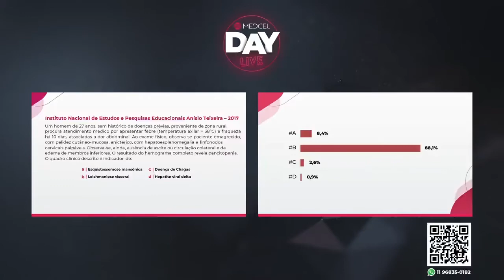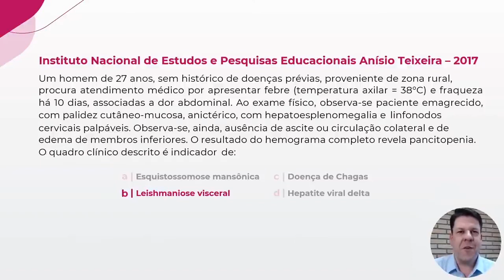Questão Comentada | Infectologia | Doenças Negligenciadas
Confira a questão sobre Doenças Negligenciadas comentada pelo Profº e Infectologista Durval Costa. A pergunta caiu na prova Revalida Inep de 2017.

Esse é um conteúdo do Medcel Day Live, uma tarde de dicas de prova e muito estudo para quem sonha com a aprovação.